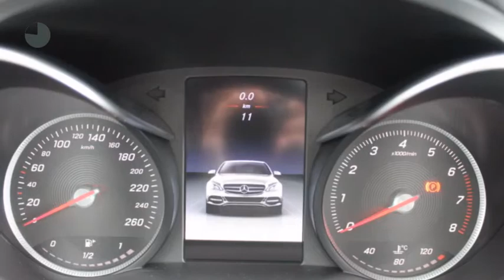Mercedes-Benz C-Klasse C 160 AMG Sport Edition